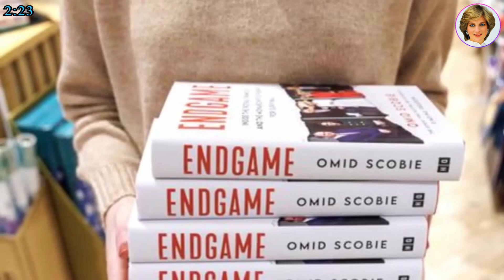STUNNING! Furious Neil Sean Breaks Silence on Omid Scobie's Latest Book Release.